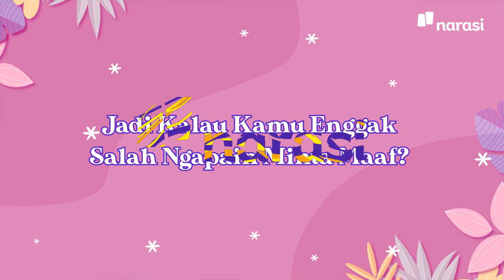Terlalu Sering Minta Maaf Bikin Kamu Diremehkan Orang? | WMN by Narasi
Siapa yang suka enggak enakan dan gemarnya minta maaf sama orang sekitar? Coba deh sesekali ganti kata ‘maaf’ jadi ‘terima kasih’.

Tonton WMN by Narasi eps. [Terlalu Sering Minta Maaf Bikin Kamu Diremehkan Orang?] dan episode lainnya hanya di atau klik

(Narasi)